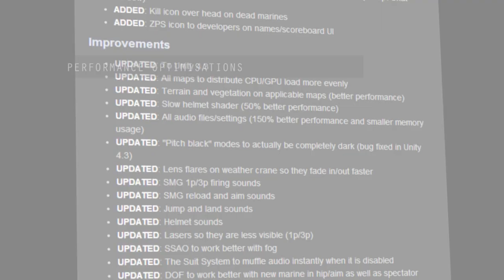Update 9: FPS Controller 2.0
The first thing you'll sense when you fire up Interstellar Marines is our brand new super smooth first person character controller; designed from the ground up to make your movement as fluid and natural as possible. We've also improved the audio effects, especially the SMG's gunfire, enhancing your immersion.

In the playground you'll discover the brand new Astrodome map. Astrodome has extreme weather effects, and in the future will be a real test of your abilities as a Marine as we develop it into a training ground. We've also spent time during this update to look for performance tweaks and enhancements to ensure Interstellar Marines runs as fast as possible.

To top it all off we have the first version of our Spectator mode all ready for video creators and live casters to try out.

What's New

ADDED: A new character rig with support for advanced animation blending
ADDED: New walk and run forward/backward, strafe left/right, jump and reload animations
ADDED: Fully dynamic and physically-based weapon swaying/bobbing
ADDED: New spectator mode:
- Works when joining as spectator in Multiplayer or in Playground mode
- Toggle between camera modes on keys 1, 2, 3 (rebindable in settings)
- Level camera: Cycle next/previous camera on LMB/RMB (left/right mouse button). CONTROL toggles autocycle/hold mode
- Free camera: Use keys forward/backward/strafe left/strafe right to move and left/right mouse button to move up/down. MSW (Mouse Scroll Wheel) controls move speed. CONTROL toggles steady/fly mode
- Follow camera: Click LMB/RMB to switch to next/previous player. MSW zooms in/out in thirdperson. CONTROL toggles viewing in third-person/first-person
ADDED: TNew map "Astrodome" to Playground. The map is to be used as a multi-purpose training arena that can be customized realtime to different tactical combat scenarios
ADDED: "Movie Mode" user setting that toggles all in-game UI off (except Chat window)
ADDED: Kill message area (no more kill messages in the chat)
ADDED: Kill icon over head on dead marines
ADDED: ZPS icon to developers on names/scoreboard UI

Improvements

UPDATED: To Unity 4.3
UPDATED: All maps to distribute CPU/GPU load more evenly
UPDATED: Terrain and vegetation on applicable maps (better performance)
UPDATED: Slow helmet shader (50% better performance)
UPDATED: All audio files/settings (150% better performance and smaller memory usage)
UPDATED: "Pitch black" modes to actually be completely dark (bug fixed in Unity 4.3)
UPDATED: Lens flares on weather crane so they fade in/out faster
UPDATED: SMG 1p/3p firing sounds
UPDATED: SMG reload and aim sounds
UPDATED: Jump and land sounds
UPDATED: Helmet sounds
UPDATED: Lasers so they are less visible (1p/3p)
UPDATED: SSAO to work better with fog
UPDATED: The Suit System to muffle audio instantly when it is disabled
UPDATED: DOF to work better with new marine in hip/aim as well as spectator camera
UPDATED: Missing level geometry colliders on all maps
ADDED: Collision to trees and bigger vegetation
ADDED: More level cameras to all maps
ADDED: Wind to trees and vegetation
ADDED: Rain ambience sounds to crates
ADDED: "Confirmed kill" sound
ADDED: Level camera toggle sound
REMOVED: Audio occlusion effect when helmet down and Suit System is online

Fixes

FIXED: "when moving, the aim shifts upward in first-person"
FIXED: "laser/flashlight doesn't consistently turn on/off when viewed from certain angles"
FIXED: "flares render through the weapon in first-person"

Known Issues

- Footstep audio and FX does not work on terrain (known bug in Unity 4.3)
- Third-person jump animations does not work correctly yet
- The game will stop updating when switching out of fullscreen in Windows (known bug in Unity 4.3)
- View jittering may occur when jumping on lossy networks
- Audio may cut off partially/completely on weapon/helmet sounds
- Other players will seem to float above or interpenetrate while standing on a moving dynamic platforms (network smoothing will exaggerate this effect)
- Head on over to our Steam store page and check it out!

Your team at Zero Point Software